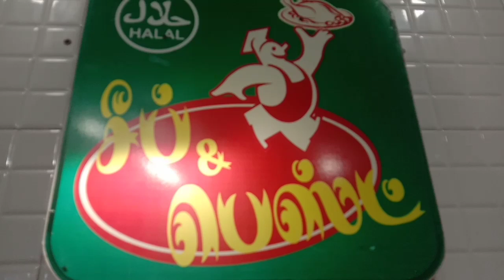Grilled chicken | cheaf and best Ramnad | கிரில் சிக்கன்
for all type videos